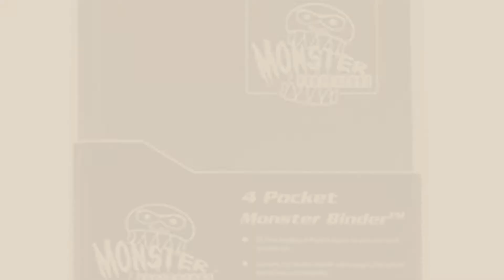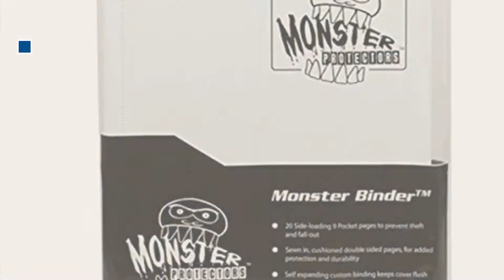Top 10 Pocket Monsters Toys & Games [2018]: Pokemon card game XY BREAK Pocket Monsters Card game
- New! 2019 Black Friday / Cyber Monday Albums Deals and Updates.

Black Friday / Cyber Monday Pokemon card game XY BREAK Pocket Monsters Card game starter pack. by Pokemon

Black Friday / Cyber Monday Monster Binder - 4 Pocket Matte Black Album - Holds 160 Yugioh, Magic, and Pokemon Cards by Monster Protector

Black Friday / Cyber Monday Nanoblock Pocket Monsters NBPM_ 029 Cyndaquil by Kawada

Black Friday / Cyber Monday Monster Binder - 9 Pocket Trading Card Album - Holofoil Black - Holds 360 Yugioh, Magic, by Monster Protectors

Black Friday / Cyber Monday Monster Binder - 9 Pocket Trading Card Album - Matte White - Holds 360 Yugioh, Magic, and by Monster Protectors

Black Friday / Cyber Monday Monster Binder - 4 Pocket Trading Card Album - Matte Arctic Blue - Holds 160 Yugioh, by Monster Protectors

Black Friday / Cyber Monday Monster Binder - 9 Pocket Trading Card Album - Matte Black w White Pages - Holds 360 by Monster Protectors